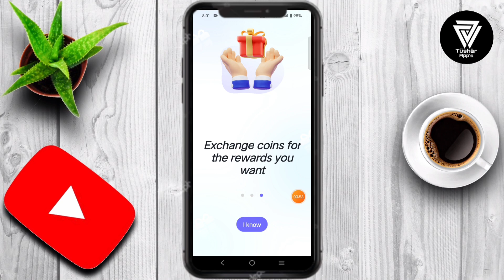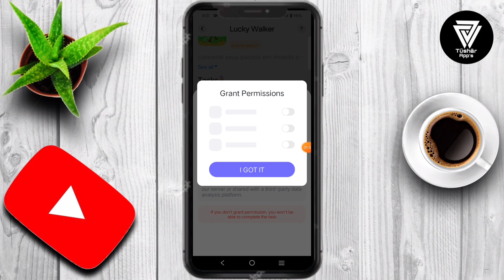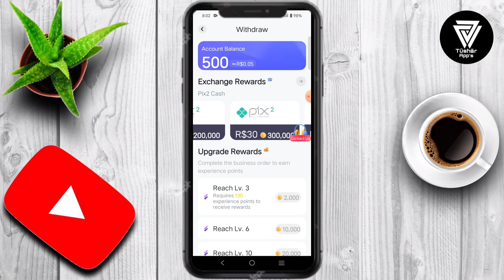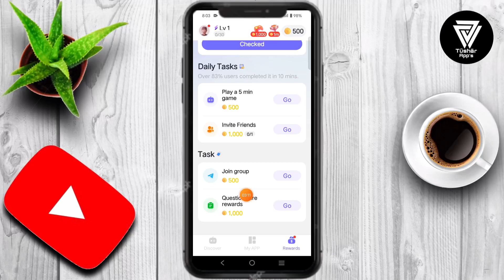Dreampoll app se paise kaise kamaye || Dreampoll app withdrawal proof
Earn money by sleeping. DreamPoll is an application that rewards users with generous incentives while they enjoy a good night's sleep. We offer straightforward sleep and questionnaire tasks and motivate users to maintain healthy sleep habits through a rewarding system.